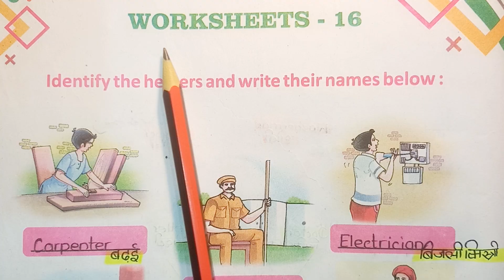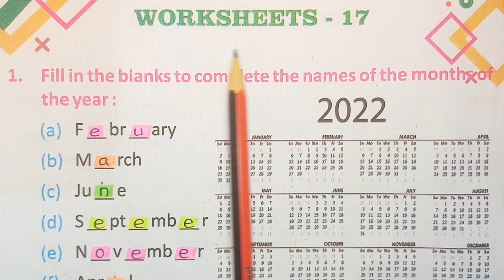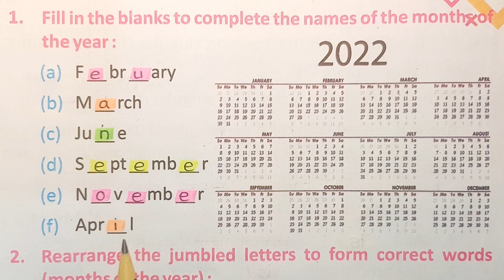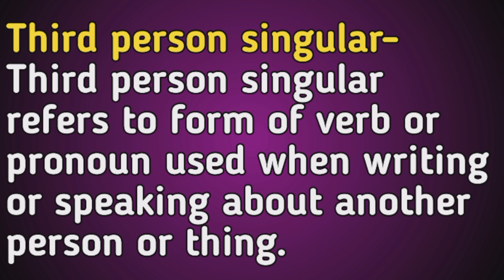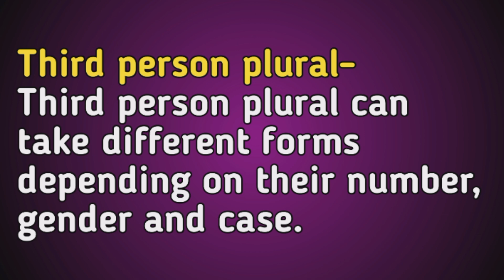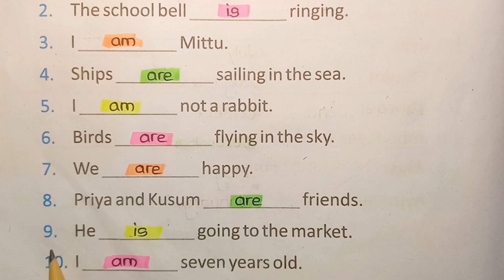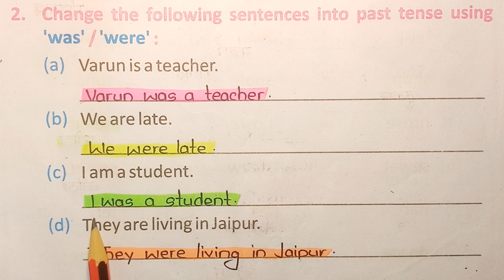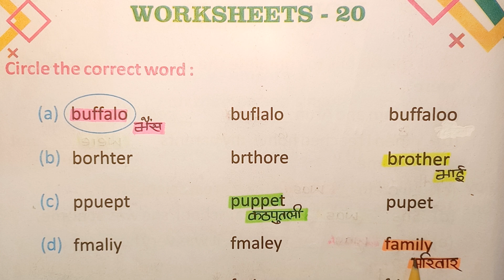CLASS 3, ENGLISH, WORKBOOK (कार्य पुस्तिका), (WORKSHEET 16,17,18,19,20 ) BIHAR BOARD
bihar board

third person singular

third person singular refers to form of verb or pronoun used when writing or speaking about another person or thing.

first person singular

Harshvardhan singular is used by speaker or writer to refer to themselves as an individual rather than a part of group.

third person plural

third person plural can take different forms depending on their number gender and case.

words for sound

worksheet 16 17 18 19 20